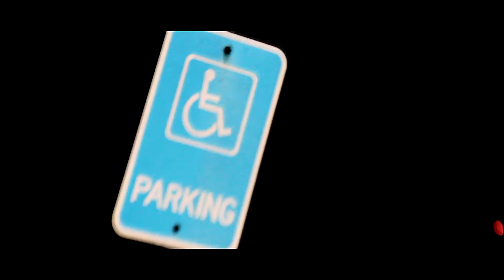Money Mack - Fuck 12